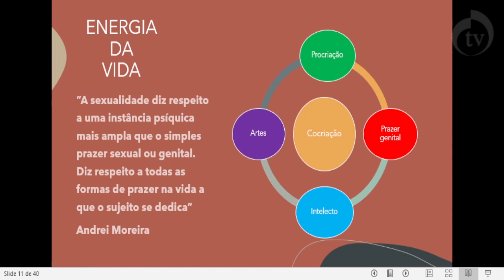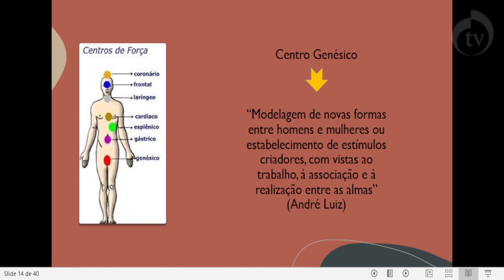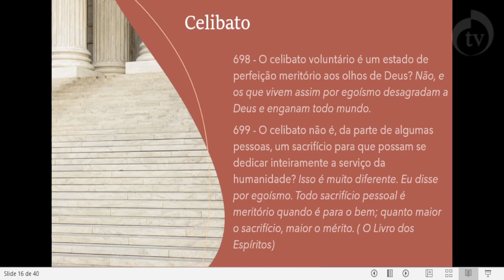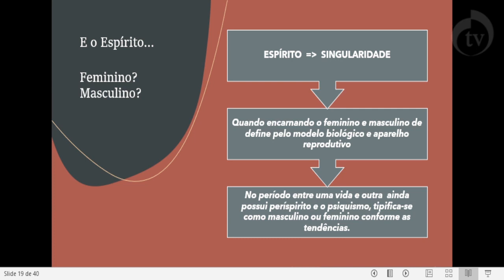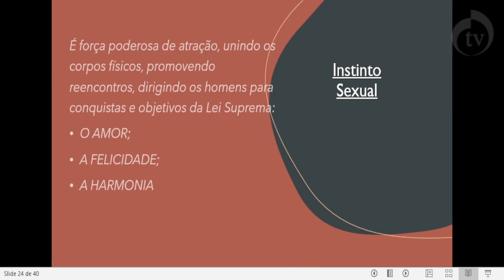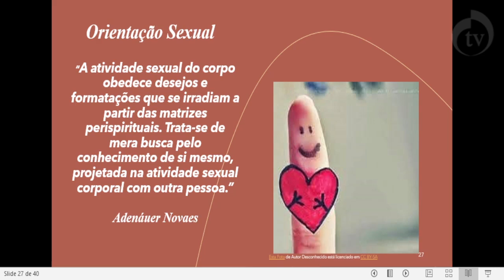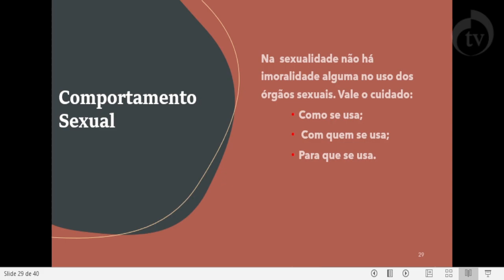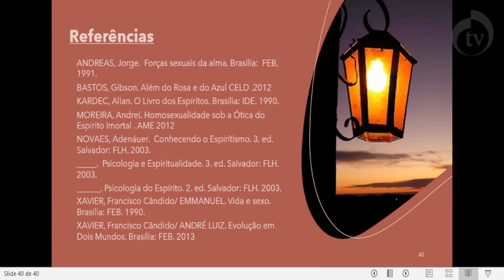Curso Básico de Espiritismo. Aula 19 “Energia Sexual”, com Laiza OLiveira.